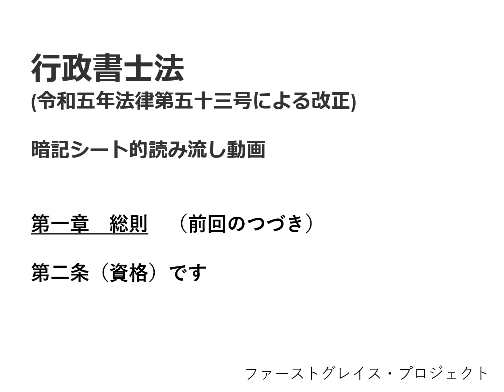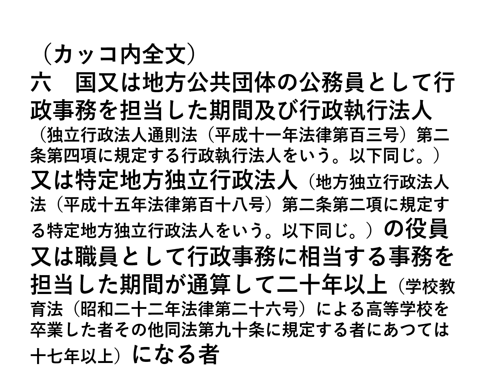【行政書士法第1章第2条(資格)】暗記シート的読み流し動画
行政書士試験受験応援コンテンツです。行政書士法の読み流しです。速度は適宜調整してご活用ください。

製作著作 ファーストグレイスプロジェクト2024